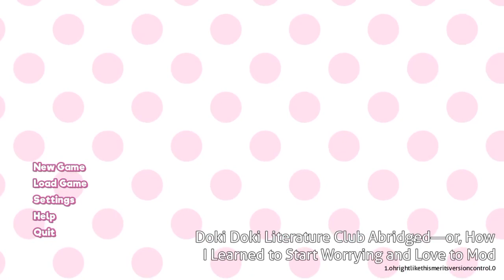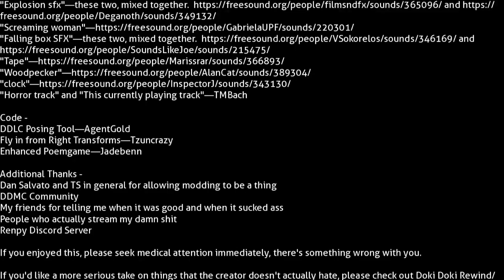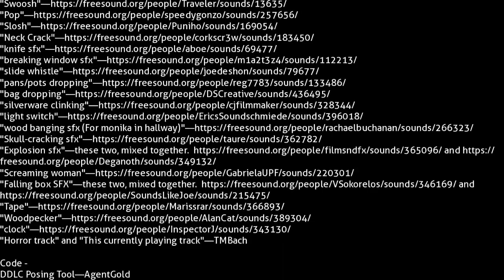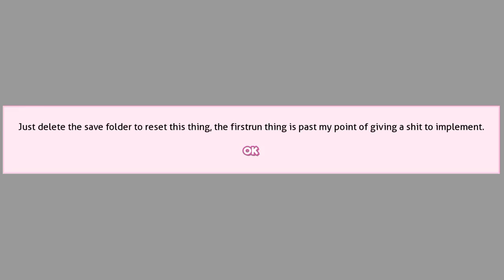MAKING REGRETS - Doki Doki Literature Club Abridged - Final Part DDLC Mod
Yup. the final part, seems to be tons of regrets from the maker xD
And here is the actual game to modify this beautiful mod on this